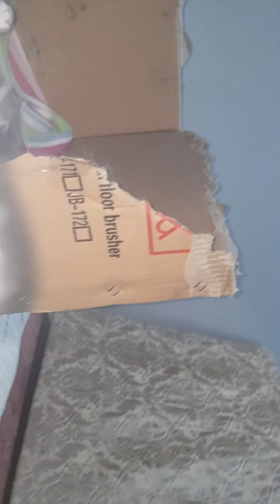sweetheart cat kittens Sofia say good morning for everyone 😍❤💚💚